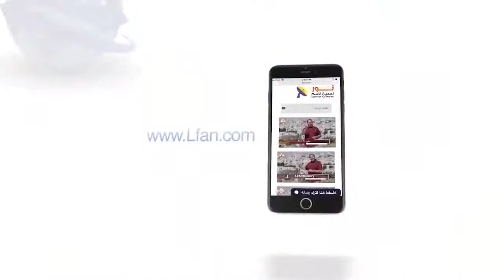483:17 دعوة للصلاة من أجل حكام العرب وكل من هم في منصب